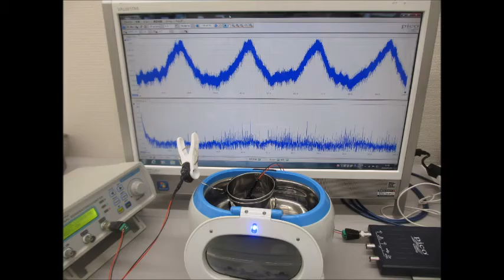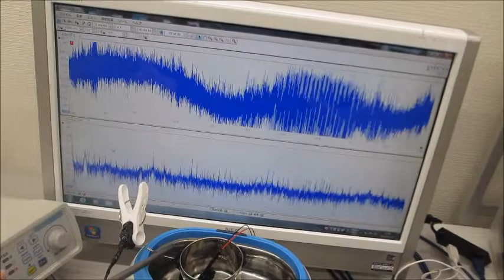超音波システム（音圧測定解析、発振制御）を利用した実験